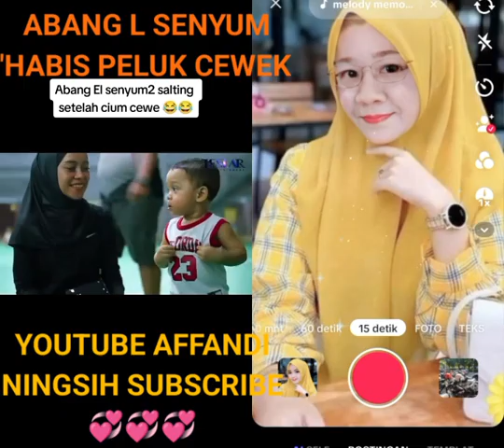ABANG L SENYUM BBS PELUK CEWEK 💞💞 BND NING AFF 💞💞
JOIN DGN LESLAR CREEEEN MANTAAAP 💞💞👍👍